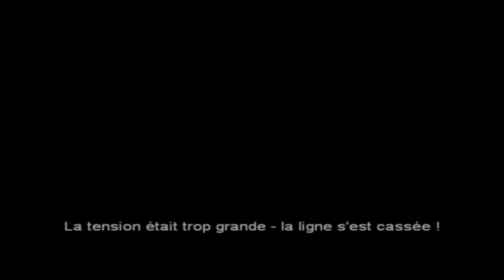Fable The Lost Chapters - Le cimetière de Lychfield- Épisode 18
Salut tout le monde, bienvenue sur ce dix-huitième épisode. J'espère que ce dernier vous plaira, je vais faire mon possible pour proposer quelques épisodes par semaines, et donc, j'espère que cela vous conviendra.
Dans cet épisode, je tue des squelettes, encore et encore...

Je vous souhaite un très bon épisode.

Léo.